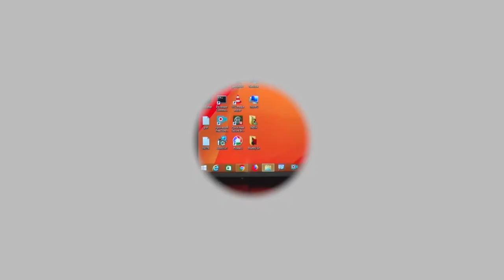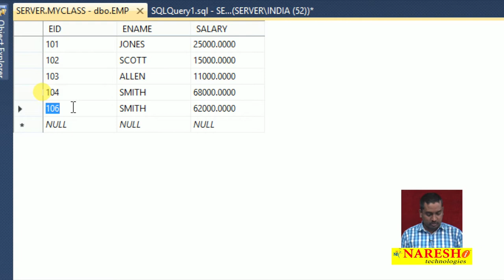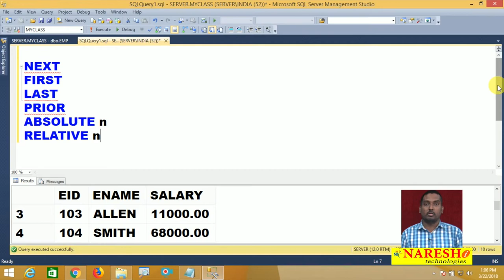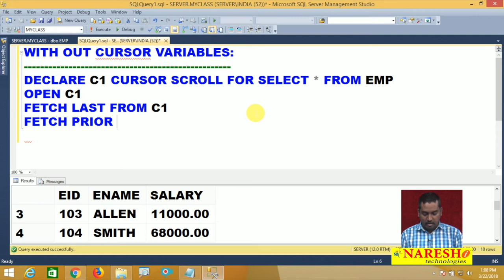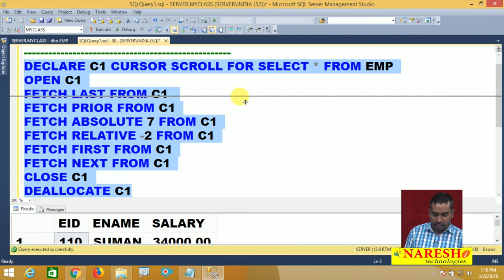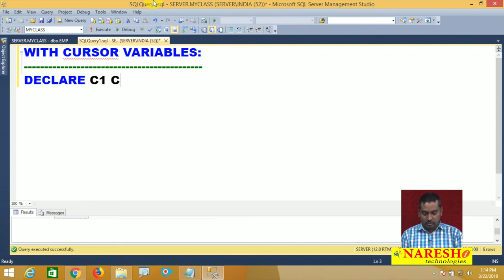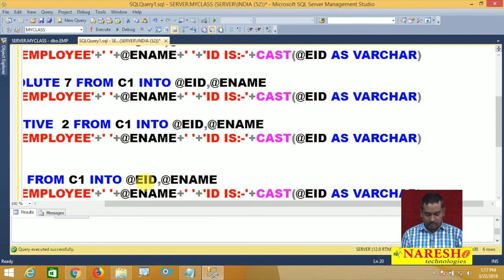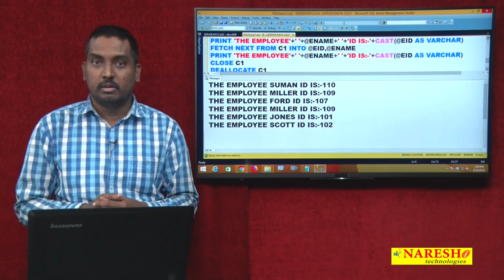Working With Explicit Cursors in T-SQL | SQL Server Tutorial | Mr.Sudhakar L